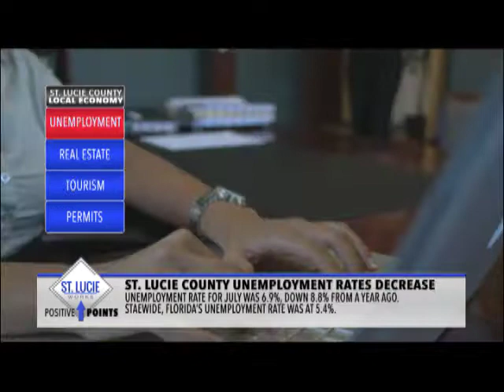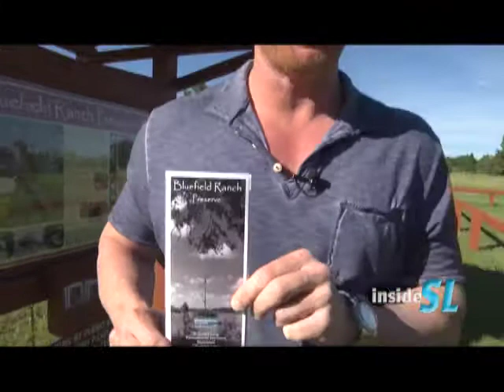Inside St. Lucie - October 2015 Edition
Host Erick Gill welcomes District 4, St. Lucie County Commissioner Frannie Hutchinson & SLC Senior Coatal Engineer Richard Bouchard to discuss beach erosion and what the county is doing to continue to make our beaches some of the best around.